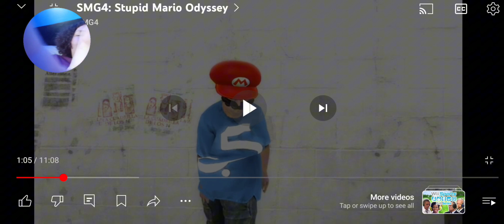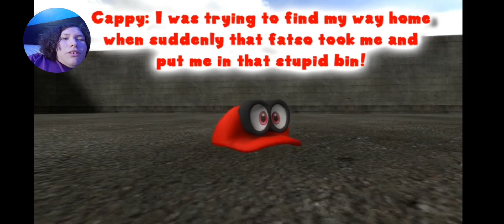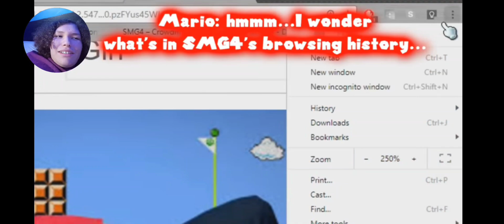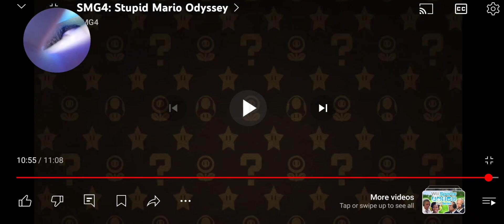Smg4 Stupid Mario Odyssey Reaction